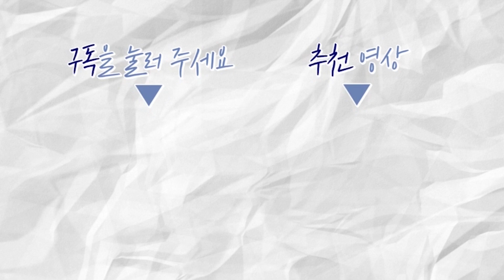(ENG·中文) 남한사람에게 익숙한 북한노래 TOP5 (ft.대홍단 감자)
안녕하세요! 연통TV 구독자 여러분:-)

혹시 북한 노래 들어보신 적 있으세요?
탈북민 크리에이터 유성이 남한 사람이라면 익숙한 북한 노래  ‘TOP 5’를 소개합니다!💛
중독성이 너무 강해서 ‘시험 금지곡’으로 불리는 곡도 있다고 하는데요!
북한노래가 궁금하시다면 영상으로 확인해 주세요😎🎵

♥나라&유성♥ 앞으로도 보고 싶다면 구독!
♥영상을 재밌게 봤다면 좋아요!
♥나라&유성♥ 친구에게 소개하고 싶다면 공유!

프로듀서_김지혜
편집·CG_민지영
크리에이터_박유성